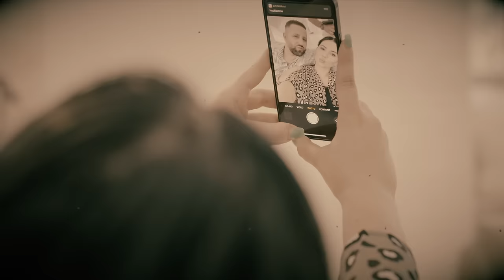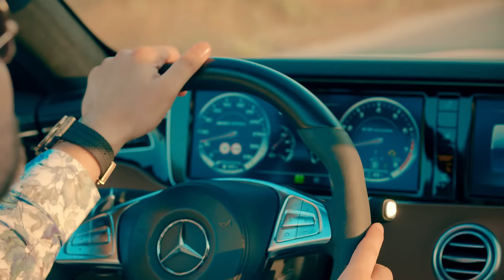Valon Berisha - S'jam fajtori (Official Video 4K)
Teksti & Muzika: Arsim Bunjaku
Orkestrimi: Xhavit Hajdari & Ermal Krasniqi
Piano: Visar Aliu
Gitar: Agron Peni
Directed by: Vigan J.
Video by: Jehona Production